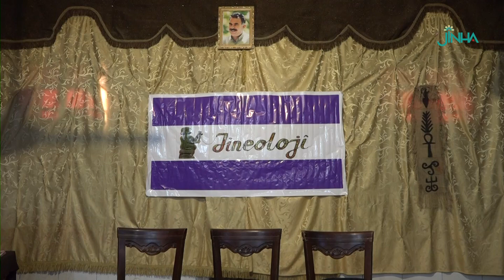Ji bo xurtkirina aboriya civakî ya azad li Şehbayê panel hat dayîn